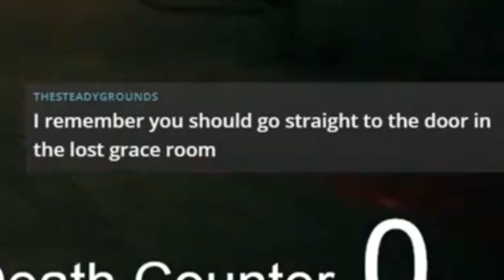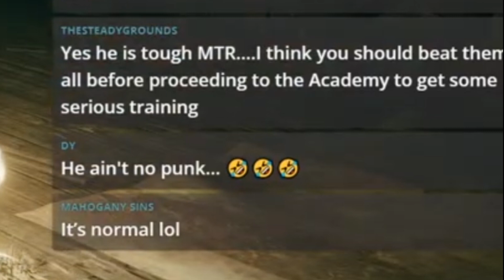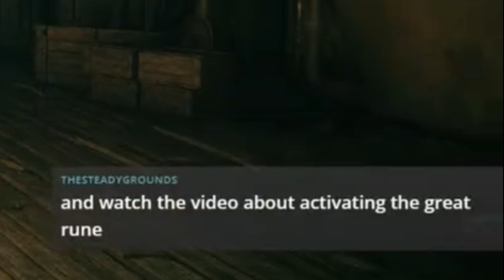I JUST WANNA UPGRADE MY SUMMONS! - Elden Ring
Heyo Gamurs!  Welcome back to another Elden Ring video.  This one, taken right from stream, is all about MTR going on a quest to upgrade his summons.

While there is less action in this video, he does fight a couple of quite hard enemies, and gets a sneak peak at an upcoming boss. All of these things that he missed during his early days of playing Elden Ring! Well, you live and you learn. Actually it's Elden Ring, so you just die and die and die and die and maybe learn.

---LINKS---

Intro/Outro Music -